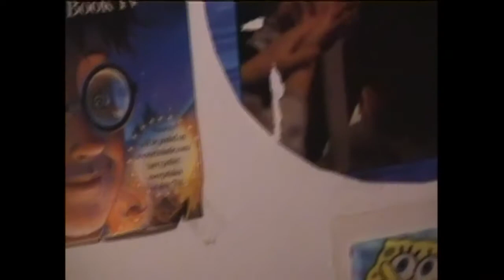TAPE# 27 EDITED FOR JOHN